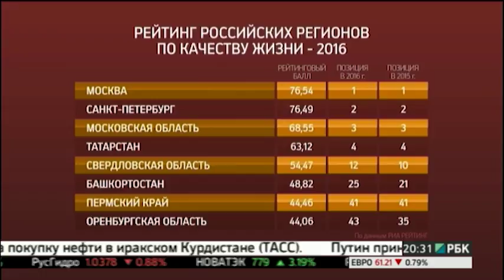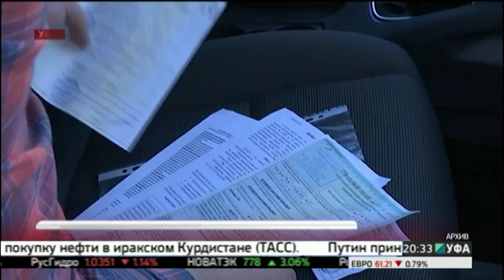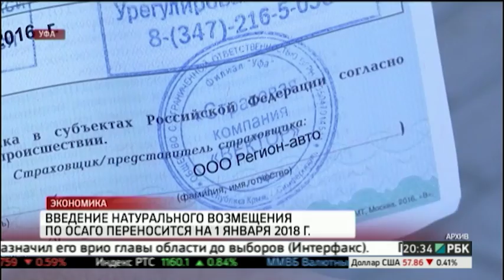Новости 21.02.2017 20-30